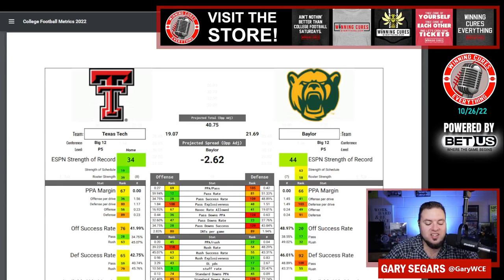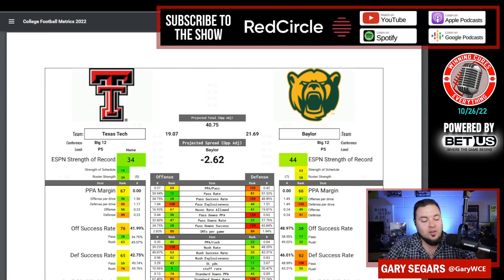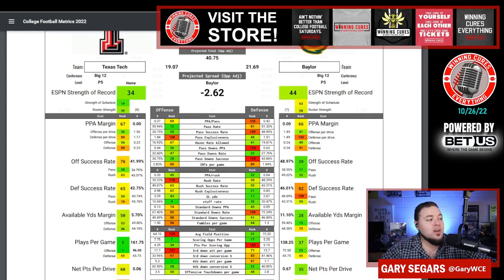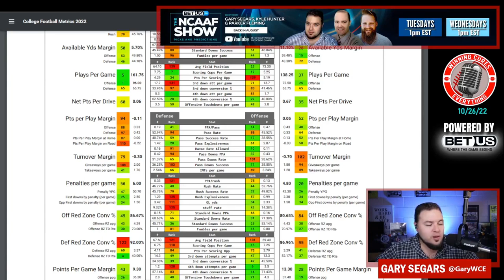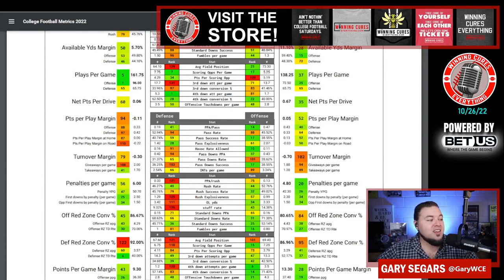Texas Tech vs Baylor Picks & Prediction Against the Spread 2022 College Football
Baylor vs Texas Tech Picks Against the Spread 2022 Predictions

Gary gives a quick preview, analysis, prediction & his pick (lean) against the spread (ATS) for the 2022 College Football Week 9 matchup featuring Texas Tech vs Baylor!